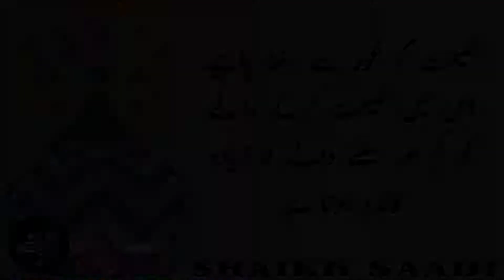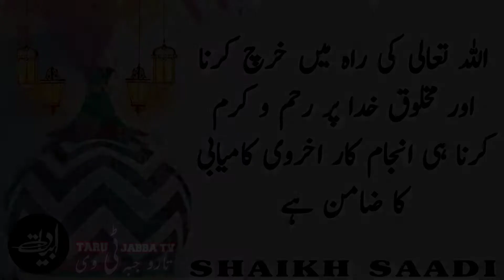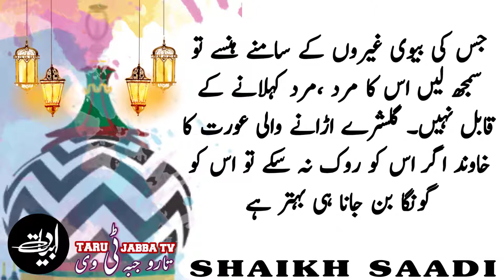Bostan e Saadi | SHAIKH SADI | Adabyat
Voice: Muhammad Shahid